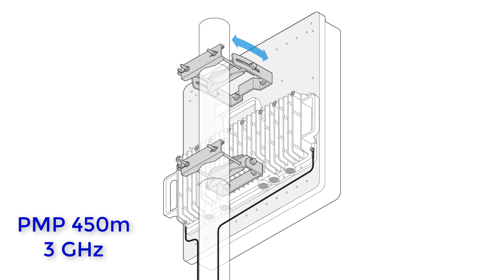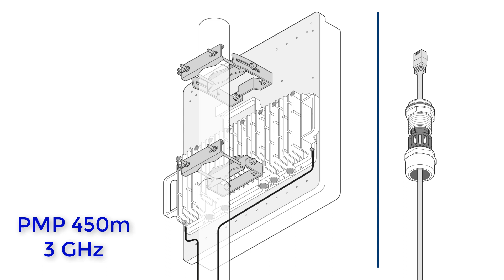PMP 450m 3 GHz Assembly and Installation